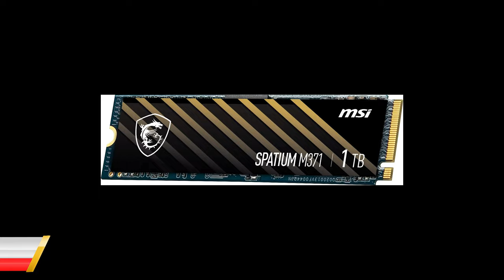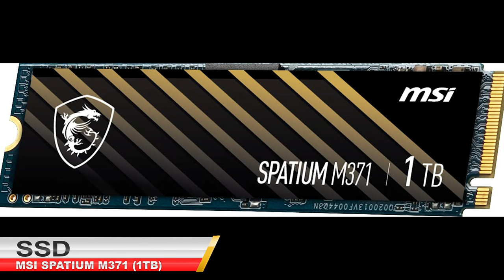Best Budget PC Build JUST AT 80K🔥 FOR Gaming, EDITING ,Trading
❣️❣️❣️pc Configuration ❤️❤️❤️

1. Processor         :-  Intel i5-12400f 12990

2. Mother board   :-   B760M BOMBER WIFI 11990

3.RAM                    :-   FURY 16X2=32GB 3999x2

4. Ssd                     :-  MSI Spatium M371 (1TB) 3990

5.Liquid cooler     :-   Aqua Elite 360 V2 8490

6. Power supply   :-  MSI MAG A650BN 4699

7. Cabinet              :-  MSI 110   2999

8.Graphics card   :-   Asus RTX 4060(Dual) 29499

 84999 including gst with bill

Stay Safe during Lockdown

Most trusted store in Bangalore

112/1 Shop No B Ground Floor Anand Mahaveer Complex, S.p. Road, Sadar Patrappa Road, Bengaluru, Karnataka

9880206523 ( kishan ) for Gaming Desktops enquires
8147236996 (VIKRAM & ANIL ) FOR LAPTOP & OTHER ACCERIES
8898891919 FOR YOUR SHIPPING UPDATES